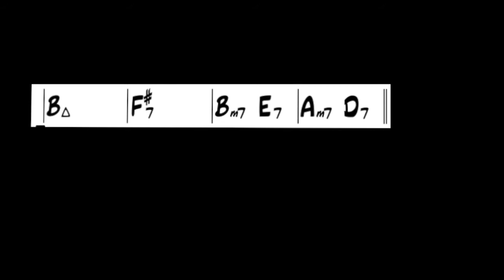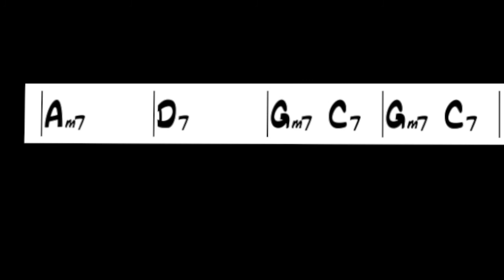Basse - Triste - tempo 120 - Fondamentales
Travail du magnifique standard de la bossa nova écrit par Antônio Carlos Jobim.

On commence par jouer uniquement les fondamentales (Deux notes par mesure)

Tempo 120 avec clic

Grille